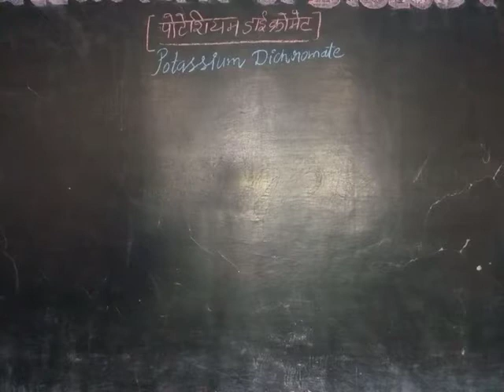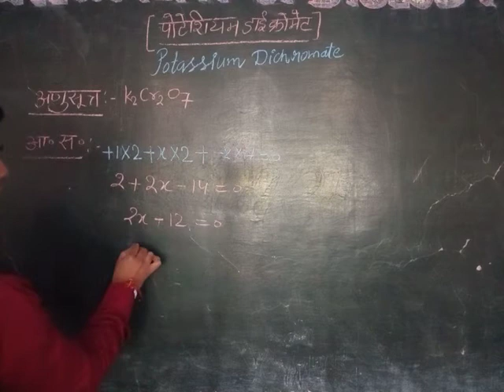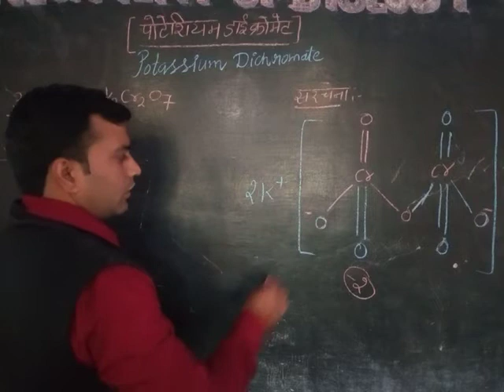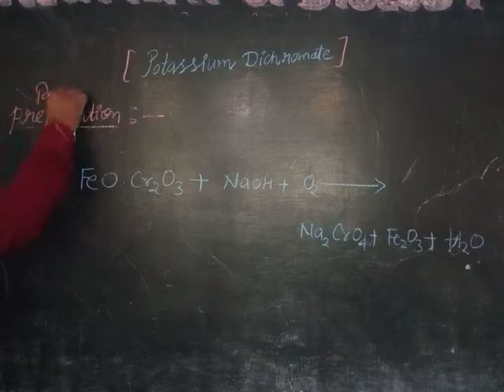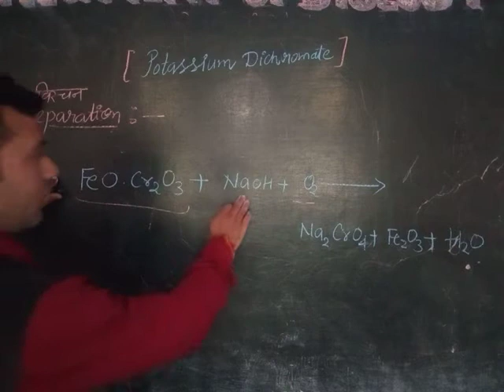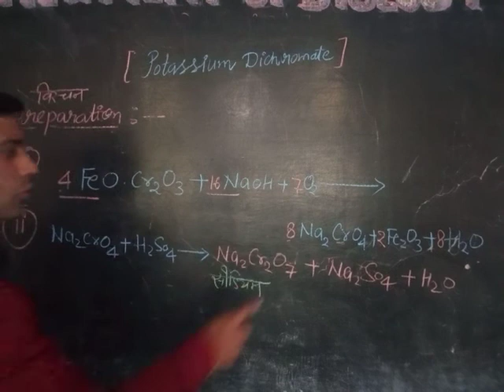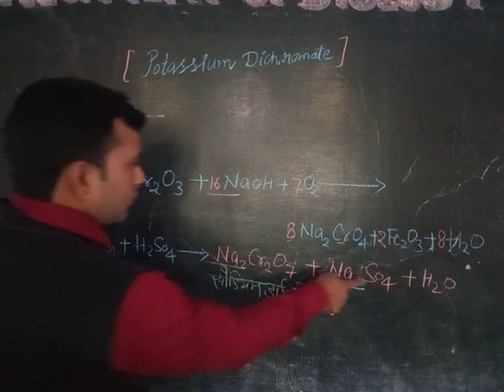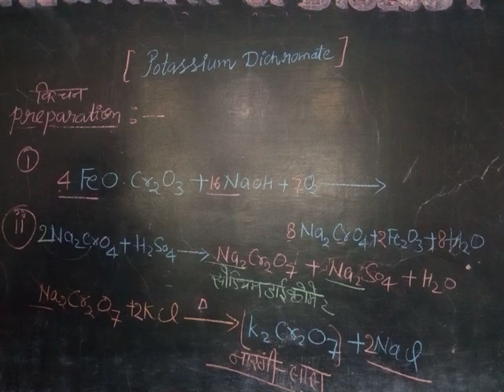पोटेशियम डाई क्रोमेट को किस प्रकार बनाते हैं? Potassium Dicromate 12th Chemistry, D block ke tatv